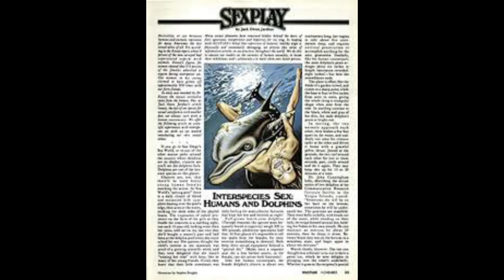El delfín que se enamoró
La historia del experimento con el delfín peter que se enamoró de su maestra de inglés llegando a mas aya de lo imaginable , terminando de una manera trágica